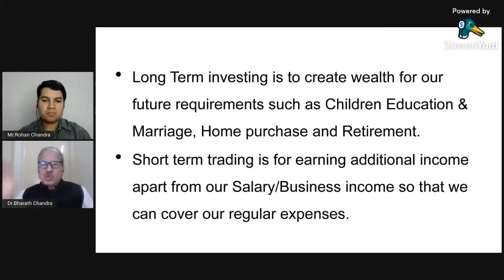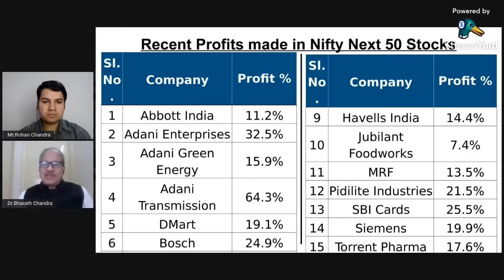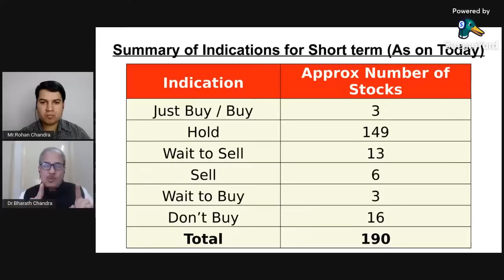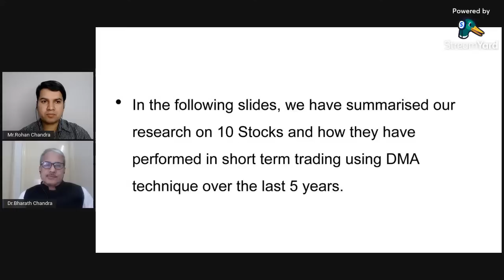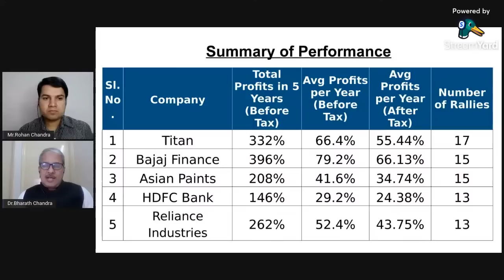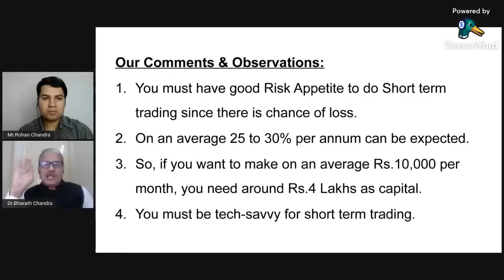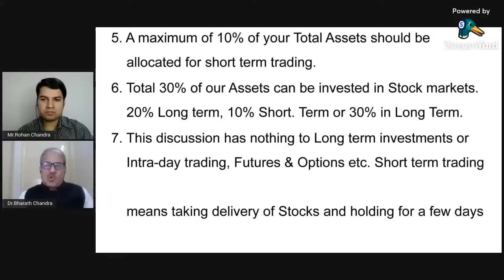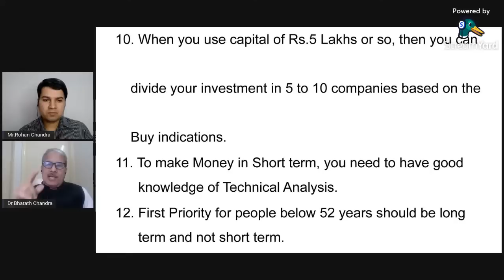ನಿಮ್ಮ ಪ್ರಶ್ನೆಗಳಿಗೆ ಉತ್ತರ. ಡಾ. ಭರತ್ ಚಂದ್ರ ರವರಿಂದ | Dr. Bharath Chandra & Mr. Rohan Chandra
How to Download our Mobile App:
1. Android:

1. Online 'Stock Market Workshop'
2. Online 'Financial Planning for Early Retirement (FIRE)' Workshop
3. Online 'How to Activate Your Subconscious Mind' Workshop
4. Online 'Time Management Mastery & Goal Setting' Workshop
5. Online 'How to Write a Will' Workshop